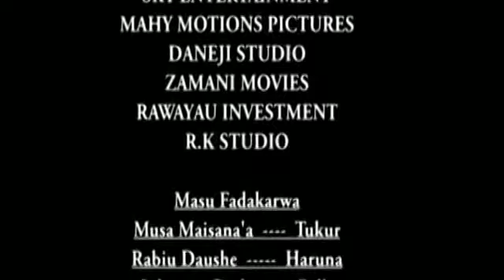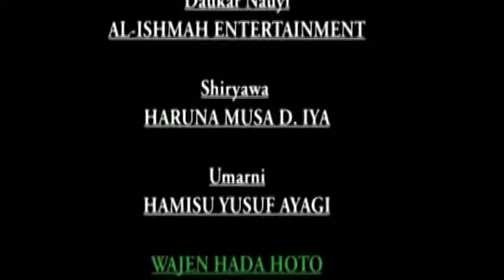Mabarata 3&4 Sabon shirin Hausa Films Hausa movies/2018 Hausa24(Hausa Songs / Hausa Films)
Mabarata 3&4 Sabon shirin Hausa Films Hausa movies/2018 Hausa24